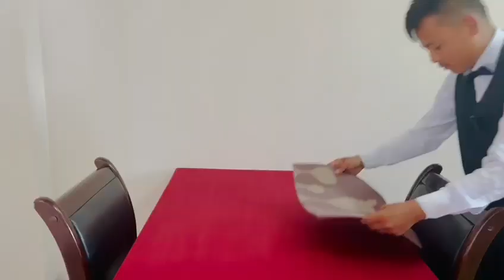ABHISHEK LAMA WAITER VIDEO - KARMA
Waiter
Karma International Employment Services Pvt. Ltd.

Saraswoti Marga, Gyaneshwor, Kathmandu, Nepal
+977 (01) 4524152, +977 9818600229